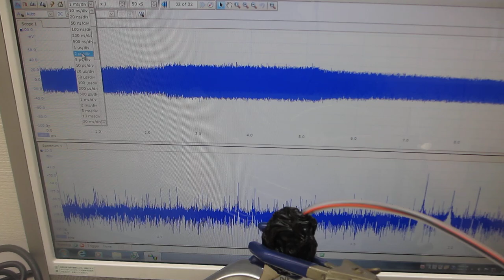超音波とファインバブルによる超音波洗浄技術（超音波システム研究所）